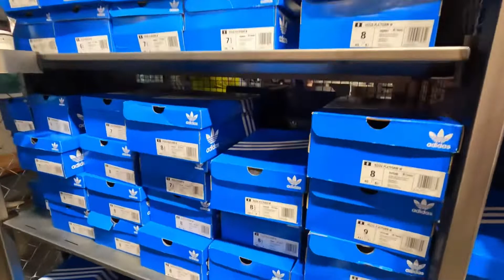Vlog Adidas Event At USA. Harga murah sangattt nie.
Hi dan Assalamualaikum semua 😊 Thank you for your support 💞

Musician: REDproductions

Musician: @iksonmusic